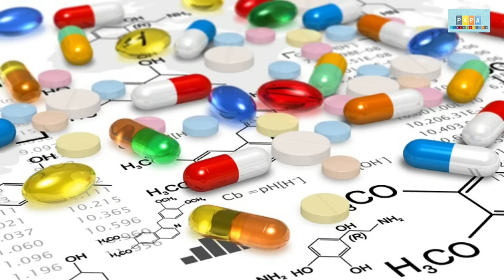India's fastest train | New Vande Bharat Express from New Delhi to Himachal | Papa Construction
Title- India's fastest train | New Vande Bharat Express from New Delhi to Himachal | Papa Construction
suggested video-
The Vande Bharat Express, (वंदे भारत एक्सप्रेस) also known as Train 18, is an Indian semi-high-speed, intercity, EMU train which was designed and manufactured by Integral Coach Factory (ICF) at Perambur, Chennai under the Indian government's Make in India initiative, over a span of 18 months. The unit cost of the first rake was estimated at ₹100 crore (US$13 million), although it is expected to go down with subsequent production. At the original price, it is estimated to be 40% cheaper than a similar train imported from Europe. The train was launched on 15 February 2019, by which date a second unit will have been produced and readied for service. The service was named 'Vande Bharat Express' on 27 January 2019. As of Aug 2021, the Indian Railways operates two Vande Bharat trains, one from Delhi to Varanasi and the other from Delhi to Katra. In January 2021, Indian Railways awarded the contract for supply of propulsion and control equipment of 44 rakes to Medha Servo Drives, based at Hyderabad. Train No.is 22439 Up (Delhi-Katra) 22440 Dn (Katra-Delhi). Vande Bharat Express is designed to be capable of running at a maximum speed of 200 km/h (120 mph), but the tracks on which the train operates are not capable of supporting such high speeds, hence the train is operated at a maximum speed of 130 km/h (81 mph). During the trials it achieved a record speed of 180 km/h (110 mph). This made it the fastest train to run in India and the second fastest operating train in India, behind the Gatimaan Express which operates at 160 km/h (99 mph). In 2022 Union Budget, the government announced to manufacture 400 more Vande Bharat Express during the next three years.